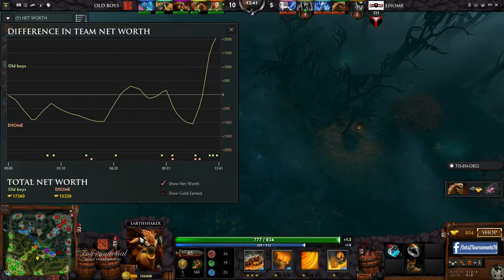Dota 2 The International 2015 Ehome vs TongFu OB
The International Dota 2 Championships 2015 will be the fifth annual edition of The International.
Today we can see fight in Dota 2 in TI 5 Ehome vs TongFu OB game 2 in 1080p with 60fps.